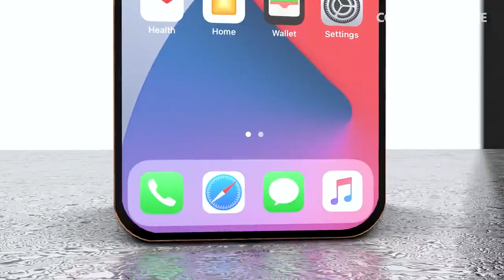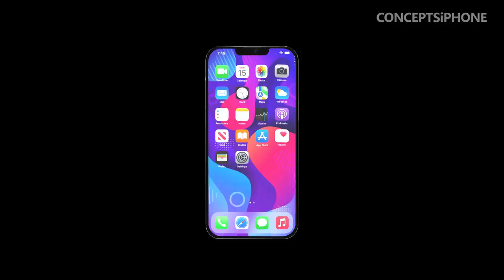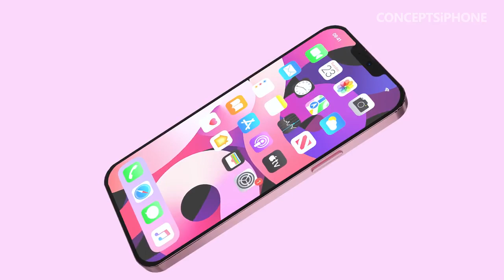iPhone 13 Trailer — price